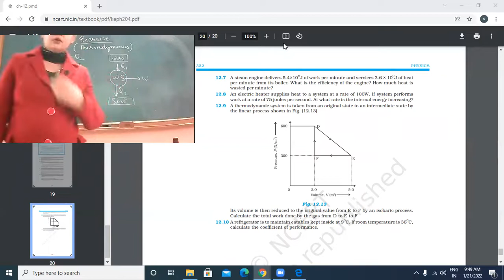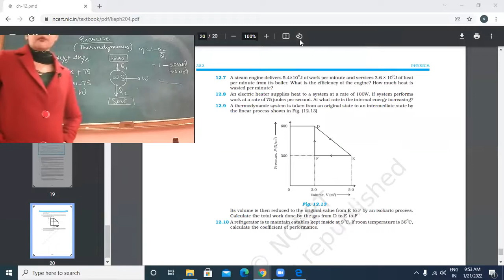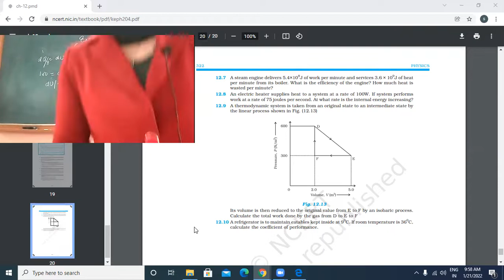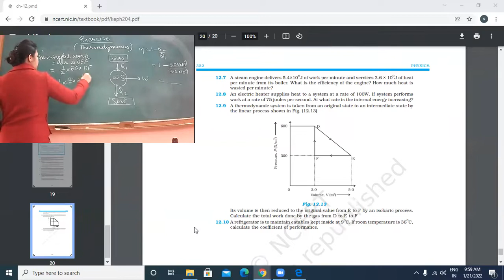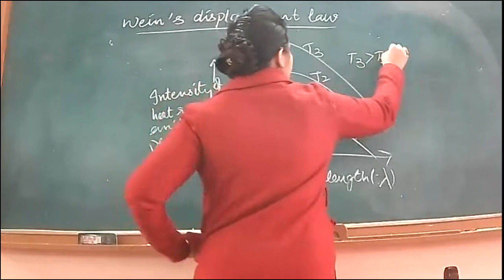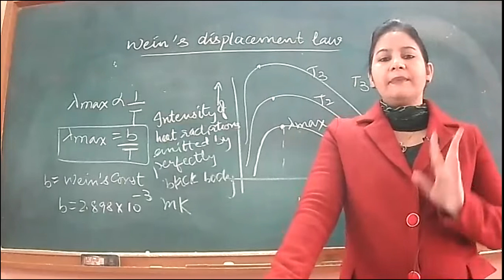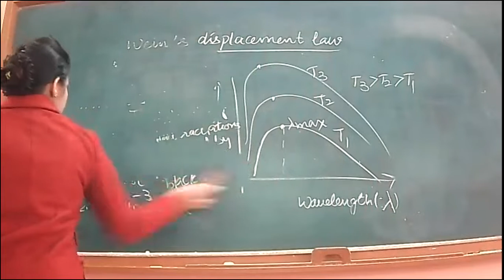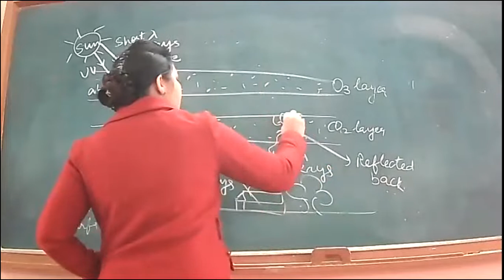21-1-2022_class XI A_ PHYSICS_ WEIN'S DISPLAEMENT LAW